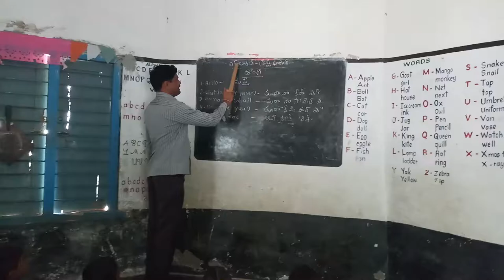Basha sangam Dongri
MPPS B.D.O.COLONY kamalapuram kadapa andhrapradesh